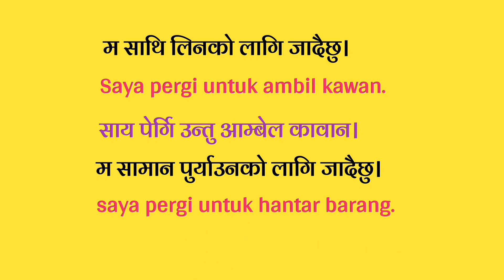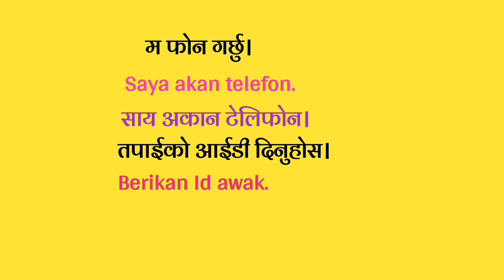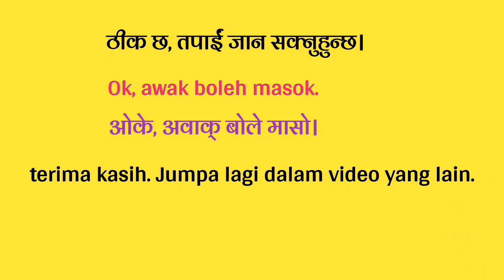important sentences in malaysia language/nepali malaysia language/learn malay language in beginners.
Video title:
important sentences in malay language/malay words for beginners/malay language/learn malay language/nepali to malaysia language
About video:-
Namaste, today we will learn important sentences in malay language in this video. So watch the video till the end.
Thankyou.
        याे पनि हेर्नुहाेस है👇️
nepali malaysia language
In this video, we will be discussing the meaning of Malaysian words in Nepali language. We have compiled a list of commonly used Malaysian words and their respective translations in Nepali language. It is important to note that some words may have multiple meanings depending on the context in which they are used. We hope this video will be helpful in enhancing your understanding of the Malaysian language and Nepali language.?
songs:-